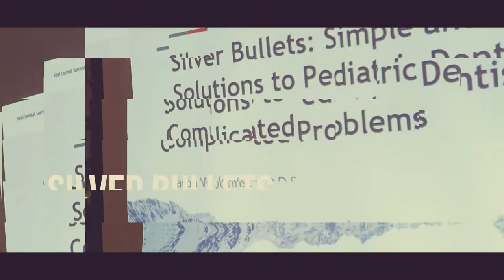Xcel Seminars Phoenix - Dr. Jarod Johnson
On December 15th, 2019, Dr. Jarod Johnson spoke the  DoubleTree Suites by Hilton Hotel Phoenix, hosted by Xcel Seminars. The presentation given was Silver Bullets: Simple and Magical Solutions to Pediatric Dentistry's Most Complicated Problems.  The lecture awarded participants 7 hours of CEU credits.